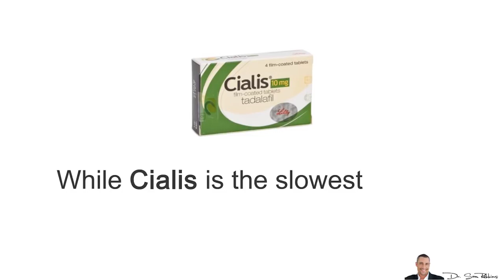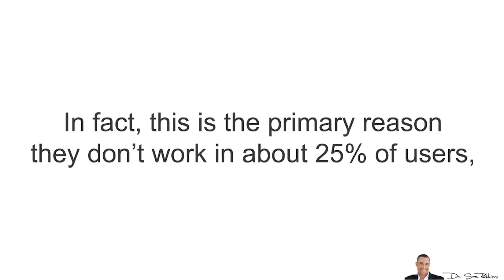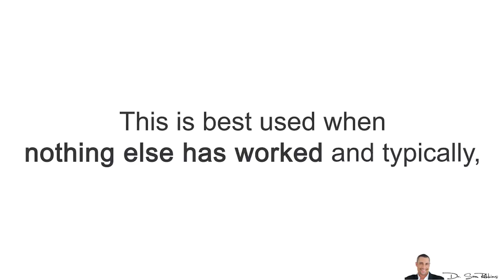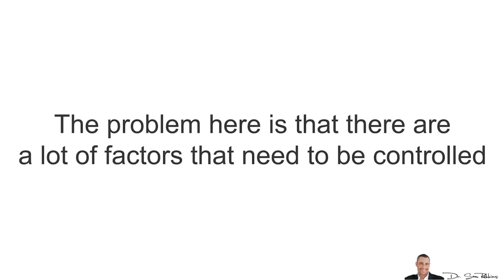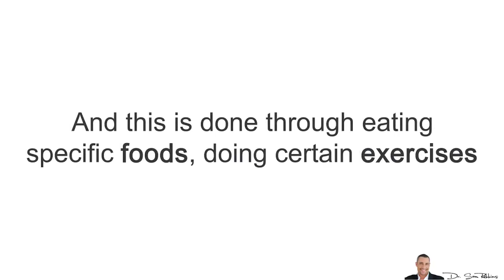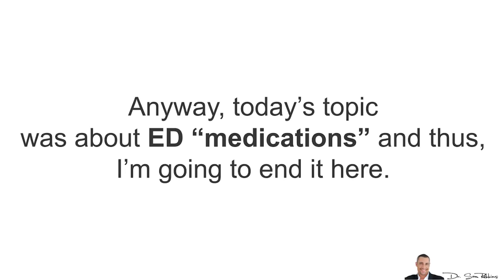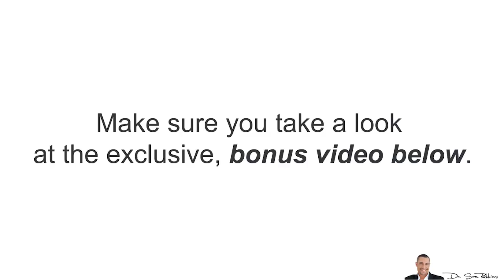❗ Warnings, Pros & Cons of 3 Powerful Erectile Dysfunction [ED] Drugs - by Dr Sam Robbins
Today I’m going to discuss popular medications for Erectile Dysfunction (ED), pros, cons and important health warnings. I’ll quickly cover how they work, how you can make them work BETTER and lastly, natural alternatives.

- PDE-5 (Phosphodiesterase type 5) Inhibitors
So the first type of drugs I’ll discuss, also happens to be the most popular and these are PDE-5 inhibitors, such as Viagra (sildenafil), Cialis (tadalafil) and Levitra (vardenafil).

- Penile Injections
A typical one is Caverject, which is a prostaglandin (PGE-1).
Similar to the PDE-5 drugs, the shot increases blood flow to your penis. The results are instant and you do NOT need any kind of arousal for your penis to get hard.

The biggest problem with these drugs is they do NOTHING for improving your sex drive and libido. Taking these drugs alone will not cause an erection. They must be taken in combination with some form of sexual stimulation.

Another common problem with these drugs is side-effects such as low blood pressure, which is the original REASON these drugs were made. In fact, “erections” are a side-benefit of these drugs.

There are other problems such as vision, sinus and headaches.

Lastly, the lower your testosterone levels - your primary “sex drive” hormone - the LESS effective these drugs are. In fact, this is the primary reason they don’t work in about 25% of users, especially “older” guys who need it the most … Because they have “low” testosterone levels.

However, there’s a way to make these drugs work better and I’ll show you in this video.
But if you want a quick but safe NATURAL solution for your ED while also increasing your sex drive in just a few days, without the use of harmful prescription drugs or following a restrictive diet, please visit this link: